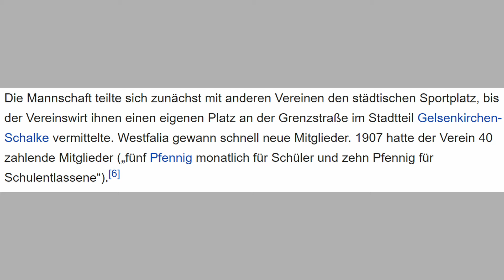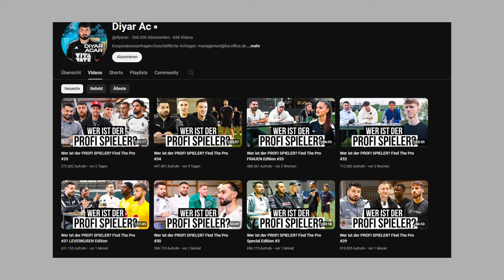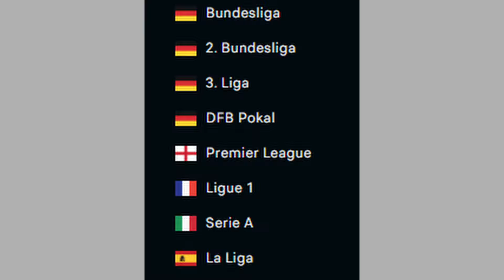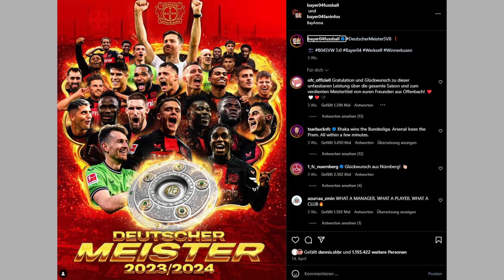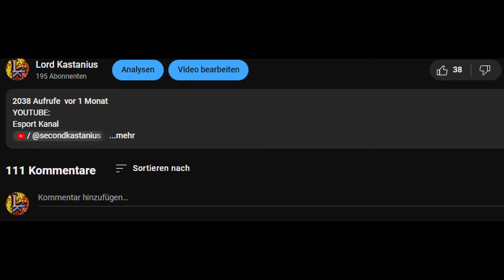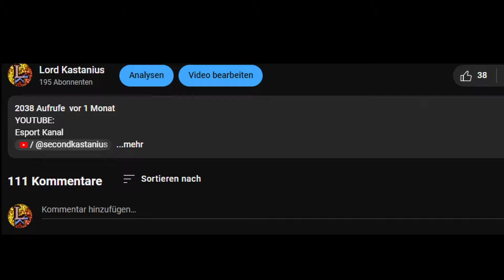KOMMERZ im Fußball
es sollte zwar selbstverständlich sein aber logischerweise beziehen sich ALLE aussagen ausschließlich auf die in der öffentlichkeit einsehbaren informationen und haben mit den privatpersonen nichts zu tun. klar muss aber sein dass dabei keine rolle spielt ob informationen gewollt oder ungewollt öffentlich wurden. man muss zwischen internet/medien und privat person unterscheiden. alle aussagen beziehen sich auf die öffentlichen alter egos!